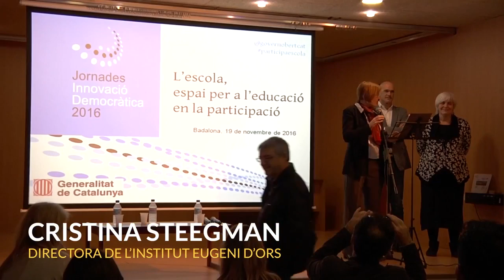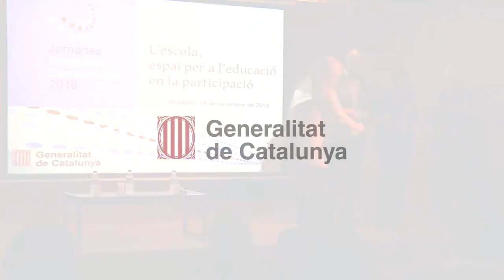L’escola, espai per a l’educació en la participació. Presentació (1/2)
Jornades d’Innovació Democràtica 2016: L’escola, espai per a l’educació en la participació , 19 de novembre de 2016.

Presentació a càrrec de la directora de l’escola Eugeni d’Ors de Badalona, Cristina Steegman, l’alcaldessa de Badalona, Dolors Sabater, i el conseller d’Afers Exteriors, Relacions Institucionals i Transparència, Raül Romeva.

L'objectiu tractar específicament, i en col·laboració amb el Departament d'Ensenyament, la qüestió de l’educació per a la participació i la democràcia per a infants i joves en els centres educatius.

Organitzat per la Secretaria de Transparència i Govern Obert amb la col·laboració del Departament d’Ensenyament